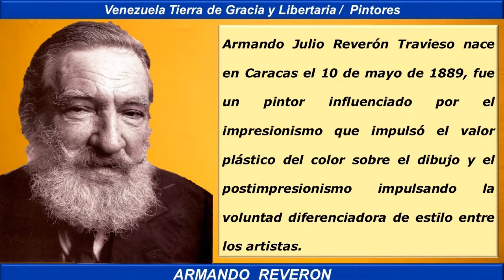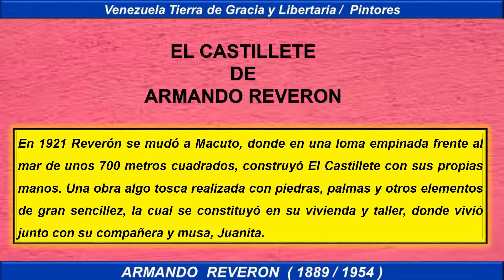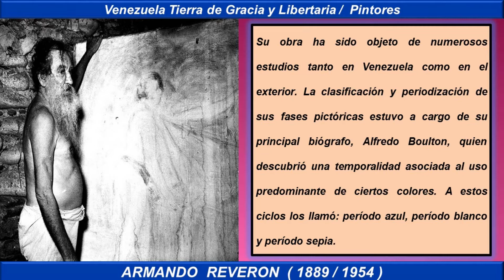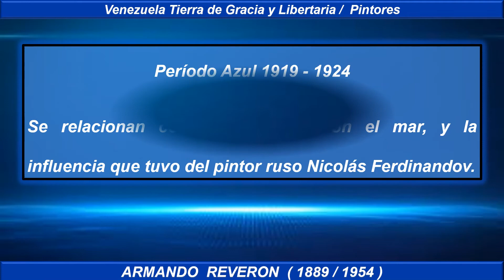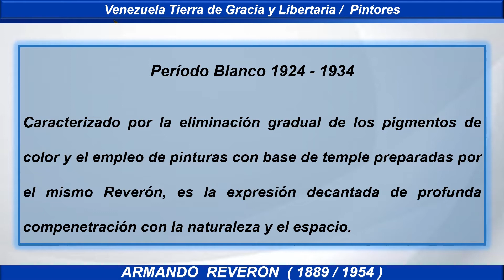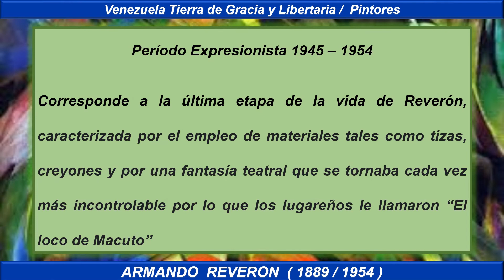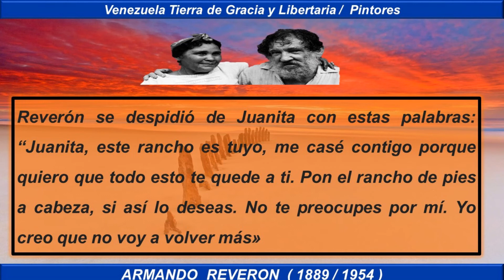ARMANDO REVERON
Armando Julio Reverón Travieso (Caracas, 10 de mayo de 1889-, 18 de septiembre de 1954), fue un artista venezolano precursor del Arte Povera y considerado uno de los más importantes del siglo XX en América Latina.

Estuvo influenciado por movimientos como el impresionismo, que impuso el valor plástico del color sobre el dibujo, y el postimpresionismo, que impulsó la voluntad diferenciadora de estilos entre los artistas.
Además de haber dado un giro al tratamiento de la luz incandescente, las obras de arte no pictórico que concibió Reverón, como sus muñecas, los objetos, las esculturas y hasta su propio Castillete autoconstruido, lo han hecho ser considerado como precursor del arte povera, el happening y la instalación.
Por su carácter exótico, excéntrico y primitivo, fue conocido como «El Loco de Macuto». Fue pionero del happening, del ensamblaje artístico, de la instalación, de la intervención, de la escultura textil y del móvil. Fue autor de más de 450 pinturas, 150 dibujos y decenas de objetos entre los que se destacan sus famosas muñecas de trapo.
Su obra ha sido objeto de numerosos estudios tanto en Venezuela como en el exterior. La clasificación y periodización de sus fases pictóricas estuvo a cargo de su principal biógrafo, Alfredo Boulton, quien descubrió una temporalidad asociada al uso predominante de ciertos colores. A estos ciclos los llamó: período azul, período blanco y período sepia.
El historiador del arte Juan Calzadilla añadió a la periodización una etapa final llamada "período expresionista". En esta vuelve el dibujo, se acentúa la gestualidad y las escenas pueden representar desde figuras aisladas hasta figuras en grupo.
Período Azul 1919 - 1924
Se relacionan con su conexión con el mar, y la influencia que tuvo del pintor ruso Nicolás Ferdinandov.
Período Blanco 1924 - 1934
Caracterizado por la eliminación gradual de los pigmentos de color y el empleo de pinturas con base de temple preparadas por el mismo Reverón, es la expresión decantada de profunda compenetración con la naturaleza y el espacio.
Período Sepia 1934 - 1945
En esta etapa el pintor resalta las tonalidades ocres, óxidos y colores tierra confeccionados por él mismo, además del uso de diversos recursos y técnicas presentes en Autorretrato con muñecas (1949), que muestra ya la obsesión del pintor con las muñecas y modelos que había comenzado a fabricarse.
Período Expresionista 1945 – 1954
Corresponde a la última etapa de la vida de Reverón, caracterizada por el empleo de materiales tales como tizas, creyones y por una fantasía teatral que se tornaba cada vez más incontrolable por lo que los lugareños le llamaron “El loco de Macuto”
Como capítulo aparte consideraremos las muñecas.
Desde el año 1935, Reverón comienza a preocuparse por construir objetos utilitarios con sus propias manos, como parte de un cambio en su vida que lo llevaría a un aislamiento cada vez mayor. En esta etapa las muñecas son objetos que él mismo fabricaba y que muchas veces sirvieron como modelo para sus obras